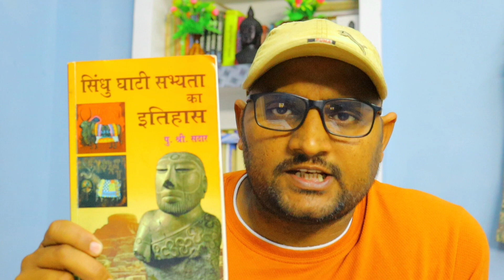Sindhu ghati ka itihas Indus valley civilizationharappa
Sindhu ghati ka itihas,
hadappa sabhyata ka itihas janane ke liye ye books jarur paden
booksummary
book summary in hindi
history of Indus valley civilization
Embark on a captivating journey through time as we unravel the mysteries of the Sindhu Ghati Ka Itihas – the fascinating history of the Indus Valley Civilizations! 🏛️ Dive deep into the archaeological wonders, discover advanced urban planning, and unlock the secrets of a once-thriving ancient civilization. 🌍 Join us in exploring the rich heritage of the Indus Valley through this immersive and educational video. Hit play now to witness history come alive! 🔍 IndusValley SindhuGhatiKaItihas AncientCivilizations"